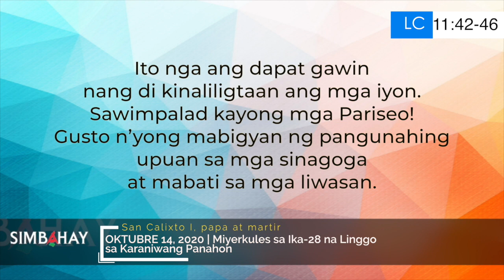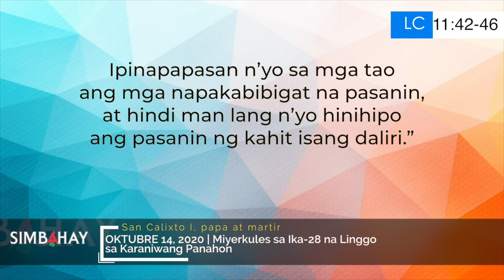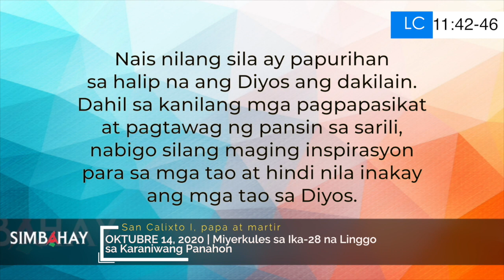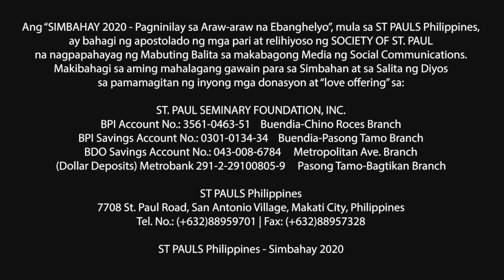Simbahay | Miyerkules sa Ika-28 Linggo sa Karaniwang Panahon | Oktubre 14, 2020